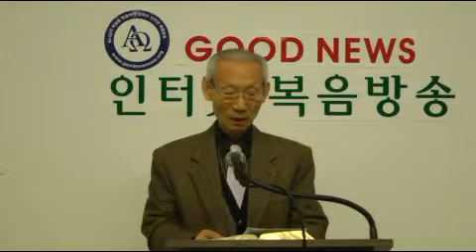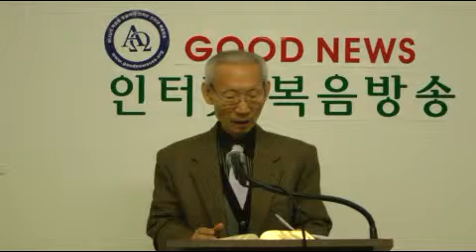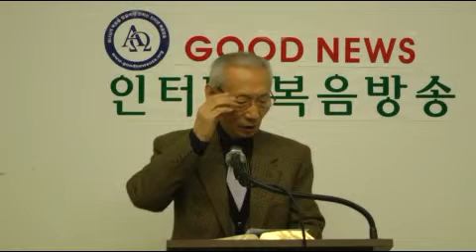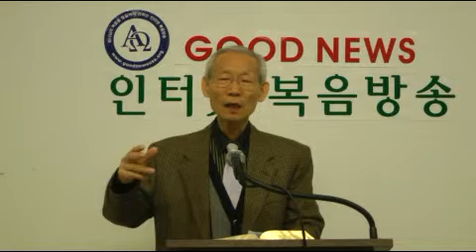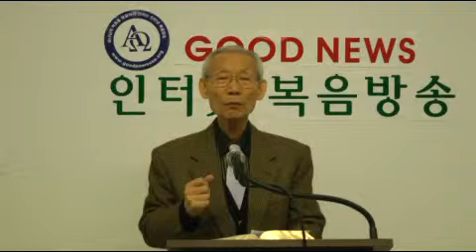호세아 11장 5절-11절 \"하나님의 약속"박노성 목사 (그린스보로 온누리장로교회 은퇴목사)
인터넷복음방송 화요중보기도회